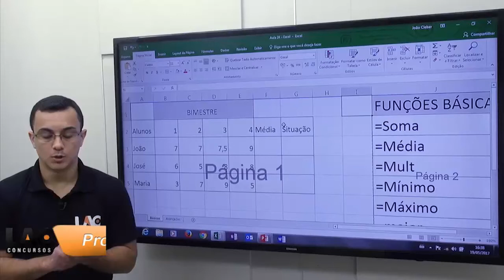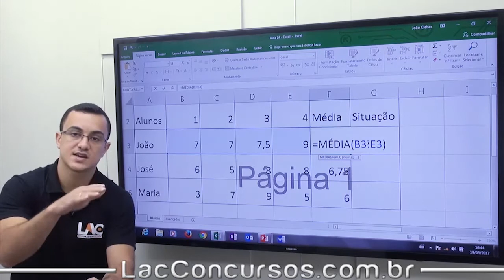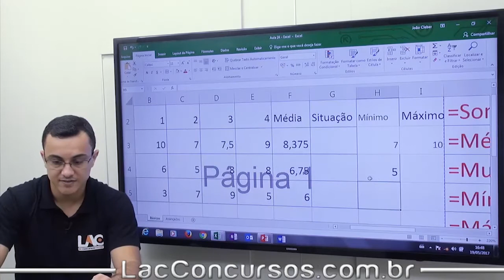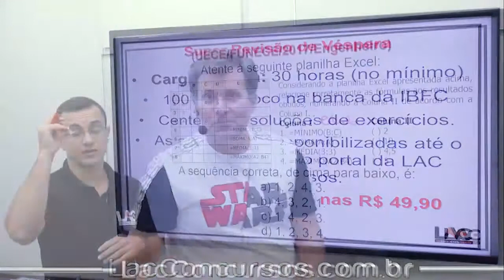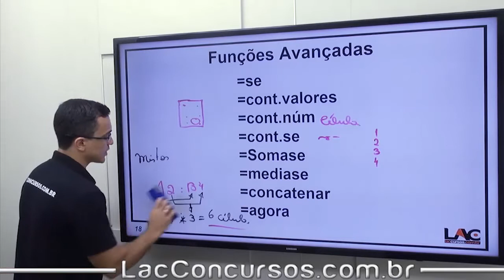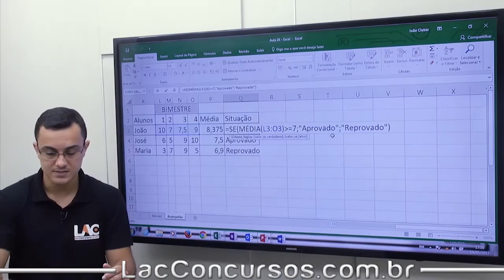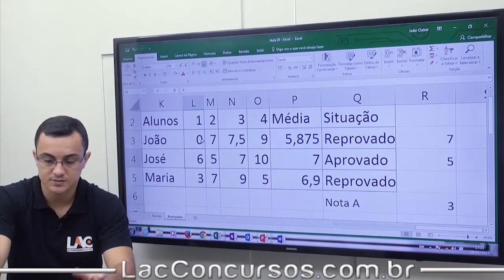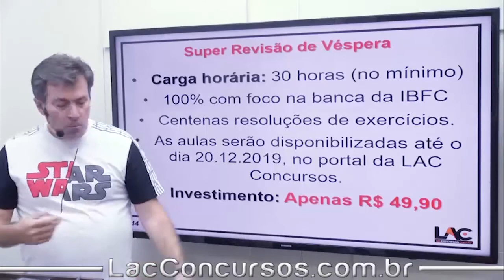PM BA 2019 - Excel - 2016 - Parte 2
Totalmente GRATUITO!
Cargo: Soldado
Este módulo de Informática possuem as seguintes videoaulas:
Informática - Ferramentas | Windows 7
Informática - Windows 10
Informática - Gerenciamento de Informação
Informática - Internet - Intranet | | Intranet
Informática - Excel | 2010 | Parte 1
Informática - Libre Office Writer
Informática - Excel | 2013 | Parte 1
Informática - Excel | 2013 | Parte 2
Informática - Libre Office Calc
Informática - Excel | 2016
Informática - Power Point | 2010
Informática - Excel | 2010 | Parte 2
Informática - Microsoft Word | 2007 | Parte 1
Informática - Microsoft Word | 2007 | Parte 2
Informática - Planilhas Eletrônicas | Excel 2007 | Parte 1
Informática - Planilhas Eletrônicas | Excel 2007 | Parte 2
Informática - Planilhas Eletrônicas | Excel 2007 | Parte 3
Informática - Power Point | 2007
Informática - Conceitos de Hardware e Software | Parte 1
Informática - Conceitos de Hardware e Software | Parte 2
Informática - Computação em Nuvem
Informática - Microsoft Word | 2010 | Parte 1
Informática - Microsoft Word | 2010 | Parte 2
Informática - Windows 7
Informática - Windows 7 | | Manipulação de Informações
Informática - Linux
Informática - Teoria Geral de Sistemas
Informática - Libre Office Impress
Informática - Correio Eletrônico | | Outlook
Atenção aos detalhes:
🔹 Como ter acesso ao material da videoaula em PDF + PERSONAL COACH?
Ajudando o site com uma pequena contribuição de apenas R$ 29,00, terá acesso a todos os PDFs da Playlist do PM BA 2019 + O super Personal Coach (material didático organizado em regime de metas diárias – Foco no Resultado!). Basta clicar no link abaixo:
São 30 horas de videoaulas gravadas em estúdio, com o foco na Banca da IBFC, com resoluções de exercícios! Por apenas R$ 49,90, clique no link abaixo para reservar sua vaga.
Título do vídeo: PM BA 2019 - Excel - 2016 - Parte 2